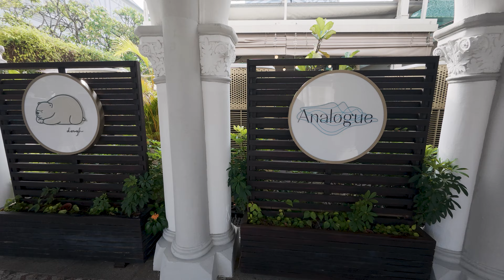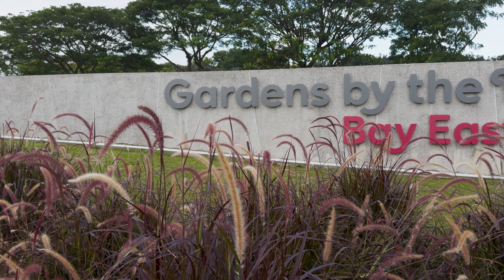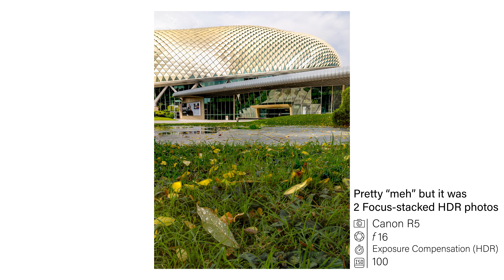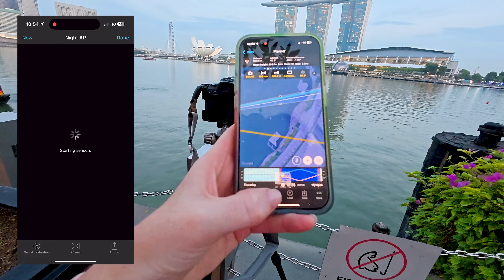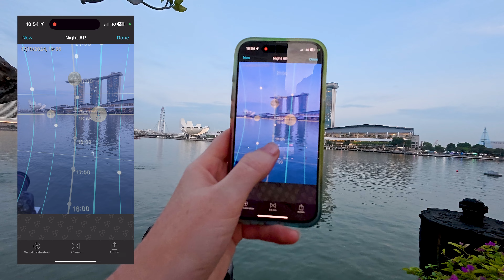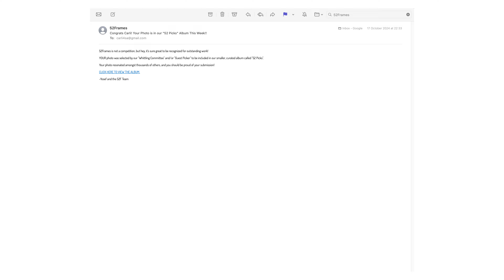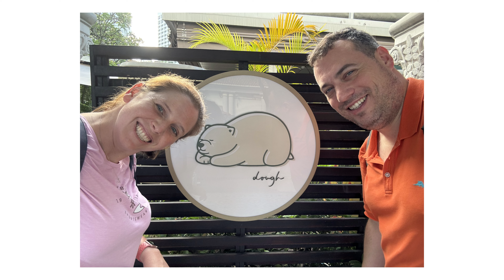Exploring Singapore | Weekly 52Frames Challenge - Panorama & On the Ground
Join me as I capture Singapore’s stunning blend of modern architecture and natural beauty in this week’s 52Frames journey! Spending a week here allowed me to tackle two unique photography challenges—Panorama and On the Ground—while exploring iconic sights like the Cloud Forest and Gardens by the Bay.

You’ll see Singapore’s breathtaking architecture at Marina Bay Sands, an unforgettable shot of the supermoon over the skyline, and immersive photos from some of the city’s most vibrant places. Whether you’re into travel, cityscapes, or nature photography, this video has a bit of everything.

0:00 Packing
0:38 Intro
0:40 Jingle
0:54 Panorama Scouting
3:06 Scouting Photos
5:12 Panorama Shoot
7:02 Singapore Panorama Photo
7:24 Visiting Cloud Forest
9:38 Cloud Forest Photos
10:21 Gardens by the Bay
16:36 Marina Bay & Esplanade
21:21 Super moon Photoshoot
28:34 Super moon Photos
29:49 Apple VisionPro thoughts
33: Final Thoughts on Singapore